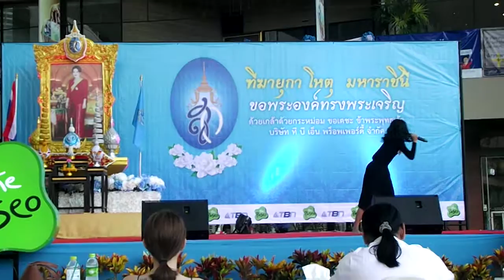พี่เพลงประกวด ร้อง เต้น แดนซ์กระจาย CONTEST 2016 (รอบชิงชนะเลิศ)1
งาน. ร้อง เต้น แดนซ์กระจาย CONTEST 2016 (รอบชิงชนะเลิศ )
สถานที่. เดอะ พาซิโอ ลาดกระบัง
.318 ถนน ลาดกระบัง แขวง ลาดกระบัง เขต ลาดกระบัง กทม.
วันที่ 12 สค.59

ร้อง เต้น แดนซ์กระจาย CONTEST 2016 (รอบชิงชนะเลิศ)
พี่เพลงร้อง 2 รอบ 2 เพลง
รอบแรกเพลง " Play Girl Featuring Joey Boy " ของ ส้ม อมรา
รอบสองเพลง " กา กา กา " ของ ปาล์มมี่
ได้รับรางวัลชมเชย พร้อมทุนการศึกษา 1,500 บาท
กรรมการ ทั้ง 3 ท่าน..
1. กรรมการ จากห้าง พาซิโอ้
2. กรรมการ อาจาร์ย วิเศษ  ไผ่ชัยสิทธิ์ ( สมาคมดนตรีแห่งประเทศไทย)
3. กรรมการ คุณ มนัญญา ตริยานนท์  (ดารา,นักแสดง)